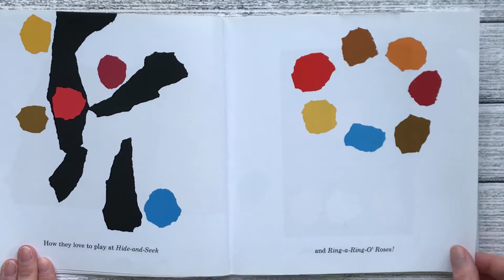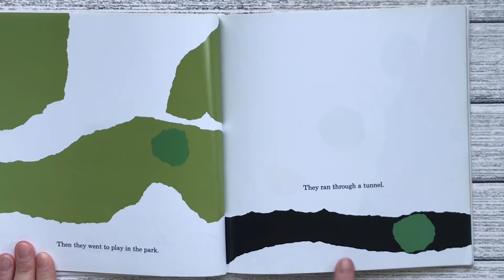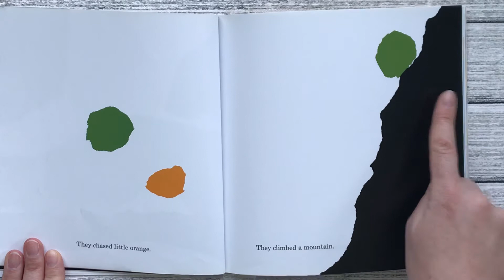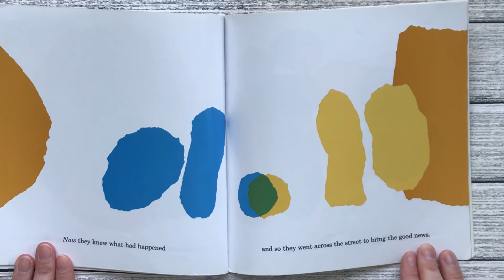Little Blue and Little Yellow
By Leo Lionni